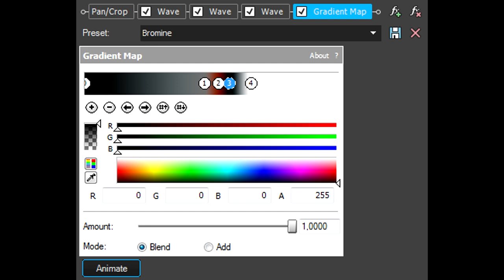How To Make Bromine Effect